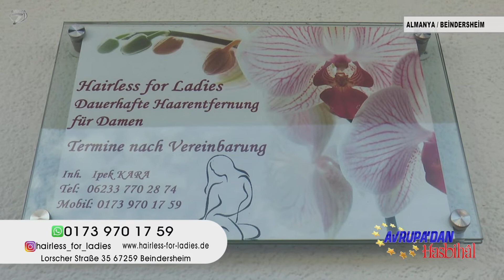Hairless For Ladies Beindersheim 18 09 2022 Kanal 7 Avrupa Hasbihal Programi Yayini